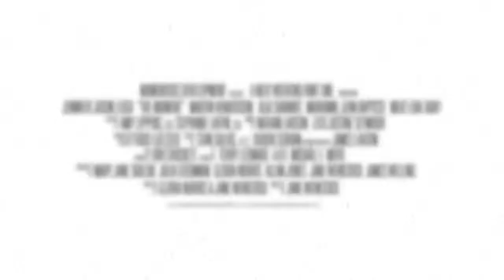The Moment ~ Trailer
After a tumultuous affair between international photojournalist Lee (Jennifer Jason Leigh) and troubled writer John (Martin Henderson) ends in John's disappearance, Lee lands in a mental hospital. While recuperating, Lee reconnects with her estranged daughter, Jessie (Alia Shawkat) and befriends Peter, a patient who bears an uncanny resemblance to her missing lover. As Lee struggles to uncover the truth behind John's disappearance, the clues lead to the last place she would ever expect.

Genre: Drama/Mystery/Suspense/Thriller
Rating: NR
Release Date: June 6, 2014
Running Time: 90 minutes
Director: Jane Weinstock
Cast: Jennifer Jason Leigh, Martin Henderson, Alia Shawkat, Marianne Jean-Baptiste, Meat Loaf, Alessandra Torresani, Navid Negahban, Anna Diop, Alexander Fazel, Kerrie Keane, Kelly V. Reid, Xavier Jimenez-March,  Lee Christian, Tommy Savas